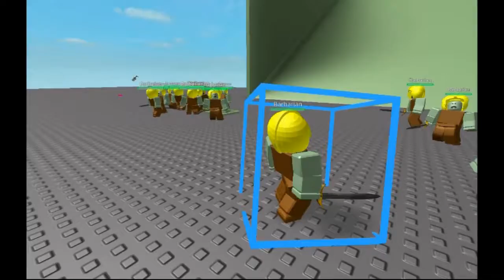Barbarian Barrel Vs Golemite (Roblox Challenge #2)